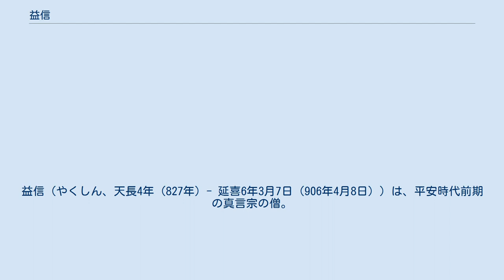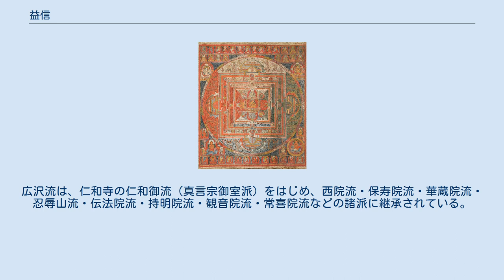益信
益信（やくしん、天長4年（827年）- 延喜6年3月7日（906年4月8日））は、平安時代前期の真言宗の僧。
俗姓は紀氏で武内宿禰の後胤であり、備後国品治郡（現・広島県福山市新市町）の生まれ。
父は山城守・紀魚弼、京都の男山石清水八幡宮の開基で大安寺の僧行教は実兄。
 真言宗の開祖弘法大師空海からは第4世の直系で、東密広沢流の祖とされる。
俗称は円成寺僧正。
諡号は｢本覚（ほんがく）大師｣。
 備後国品治郡の現在の小字で正仁（しょうにん）と呼ばれる地で品治家（ほんじ）に生まれた。
櫻山城、鳶尾城、御池なども備後一宮吉備津神社の境内地となっており、正仁はその中にある集落となっている。
 幼少期は、正仁から隣接する本坊に居が移り、吉備津神社本殿の背後にある洞穴を経蔵として独学に励んだと伝わる。
この辺りでは、経蔵の事を輪蔵と呼び、近隣に他にも洞穴が複数ある。
吉備津神社北側の谷は輪蔵谷という地名となっている。
 奈良の大安寺で出家し、元興寺の明詮に法相を、薬師寺の隆光に性相を学んだが飽きたらず、貞観寺創建で空海の実弟真雅に師事した。
しかし道半ばで真雅が入寂。
次いで師事した後入唐僧正宗叡も密教の法を授ける前に入寂してしまった。
これを聞き及んだ真言第3世源仁は、朝廷に阿闍梨位灌頂の勅許を奏請した。
仁和3年（887年）正月29日に官符を賜ると、源仁はただちに東寺の金剛峰楼閣を開き、益信に阿闍梨位灌頂を授けた。
その後益信は仁和4年（888年）に東寺権律師、891年東寺律師、892年東寺少僧都、894年東寺法務僧綱、900年3月2日には僧正に昇任。
この他昌泰2年（899年12月28日）石清水八幡宮の初代検校・東大寺別当を兼務し、906年3月7日に東寺長者法務となり78歳で円成寺に入寂した。
 益信は｢国師中の国師｣と称され、昌泰2年（899年）10月24日、33歳の宇多上皇が仁和寺で出家する際には受戒の師となり、落飾した宇多上皇は寛平法皇（法号は空理/金剛覚）と名乗った。
同年11月益信は法皇に東大寺で具足戒も授けている。
さらに延喜元年12月13日、東寺灌頂院にて、益信は大阿闍梨として法皇に伝法灌頂を授け、継承者とした。
 延喜年間、法皇の幼少時の養母尚侍藤原淑子が重病となり、宮中に壇を設け加持祈祷を行った。
無事平癒した淑子は益信に深く帰依し、｢亡夫・右大臣藤原氏宗の菩提供養と、皇祚安泰・万民福利のために｣と、洛東椿峯の西麓にある広大な山荘を精舎として円成寺（圓城寺）と号し、ここに第一世開山として益信を迎えた。
益信は円成寺僧正として同寺に没した。
 諡号の｢本覚大師｣は、初め小野流の観賢が宗祖空海のために選び、宮中に奏上した諡号だったが、延喜21年（921年）醍醐天皇は空海の著書から｢弘法利生｣を見出し、空海には敢えて｢弘法｣を諡った。
長年宙に浮いていた由緒ある｢本覚｣の諡号は、没後400年を経た徳治3年（1308年）2月3日に後二条天皇より益信に諡られ、同時に大僧正位も贈られた。
 益信の門流は京都洛西に発達した広沢流で、聖宝の始めた小野流と並び、のちに東寺の密教を継ぐ｢野沢（やたく）十二流｣（さらに｢三十六流｣）と呼ばれるようになった。
広沢流は、仁和寺の仁和御流（真言宗御室派）をはじめ、西院流・保寿院流・華蔵院流・忍辱山流・伝法院流・持明院流・観音院流・常喜院流などの諸派に継承されている。